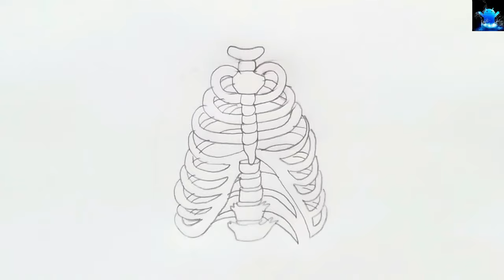how to draw human rib cage | how to draw rib cage human anatomy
Title: how to draw human rib cage | how to draw rib cage human anatomy | how to draw human rib cage class 11 ncert

Hello Friends in this video I tell you about how can we draw labelled diagram of rib cage in easy way so friends if you have problem in any other thing so tell me in comment box.